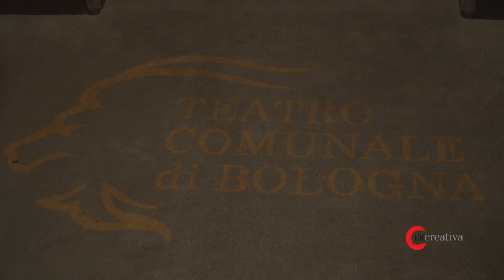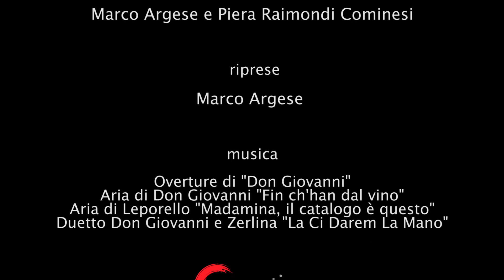Don Giovanni e una orchestra che canta. Intervista a Michele Mariotti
Abbiamo incontrato il maestro Michele Mariotti durante le prove di Don Giovanni, opera che dirige per la prima volta chiudendo così il ciclo mozartiano iniziato con Idomeneo e proseguito con  Die Zauberflöte.
Il capolavoro di Wolfgang Amadeus Mozart chiude la Stagione 2018 del Teatro Comunale di Bologna ma segna anche la conclusione del felice  percorso di Mariotti al Teatro Comunale di Bologna, iniziato nel 2007 con  L’Italiana in Algeri. Undici anni di musica e collaborazione intensissima con l’Orchestra e il Teatro tutto, come il Maestro racconta nell’intervista.